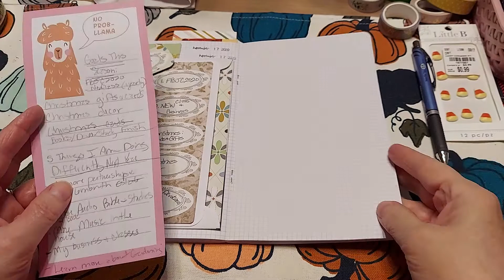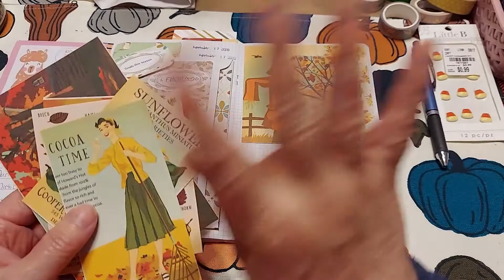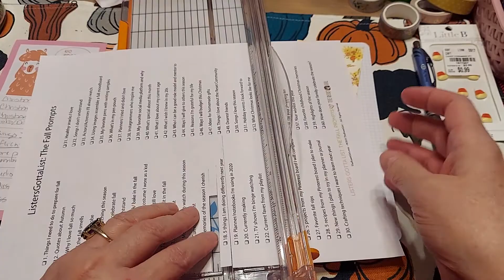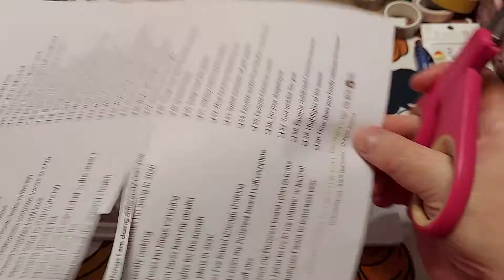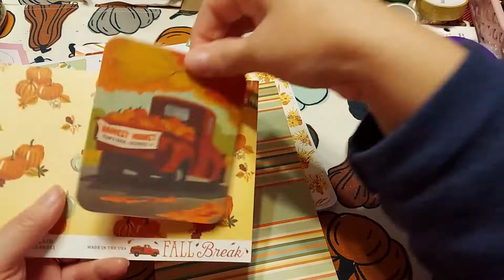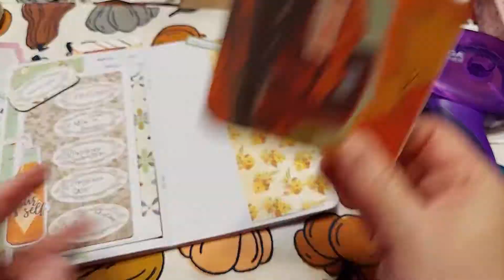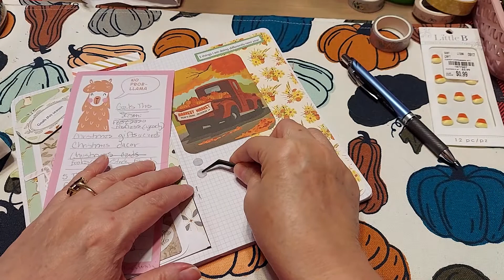FallBibleJournalingCamp CRAFTERS' LIST WITH ME & Chat pt.2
Be safe and keep serving Him well...He loves YOU so very very much!!! :)

k :)
Jeremiah 29:11-13

Ella Roetz Bible
His Pallette

Etsy Shop